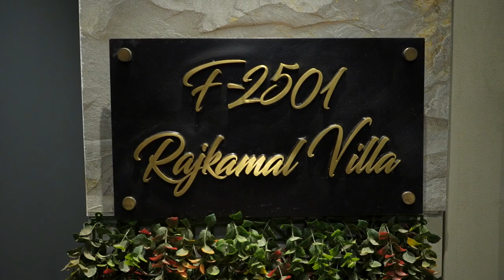3 BHK Flat in Civitech Stadia Noida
Woodofa presents you with a short teaser of this elegant and incredible apartment in Civitech Stadia, Noida